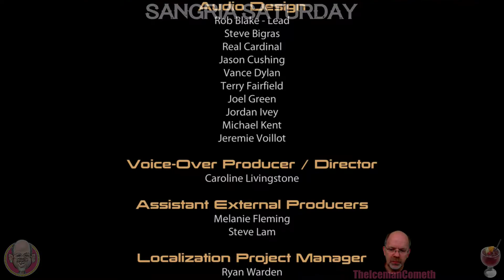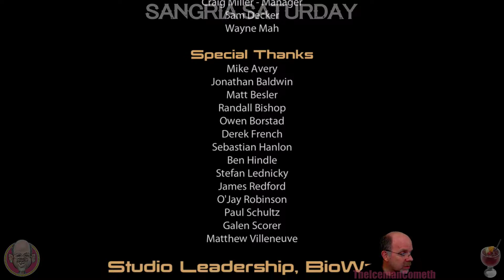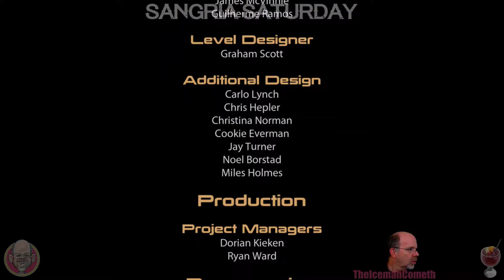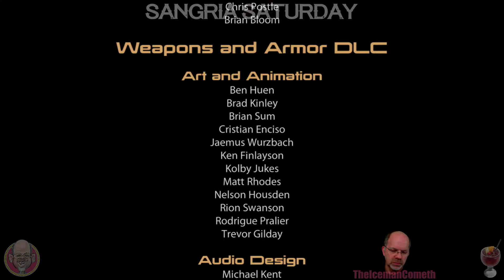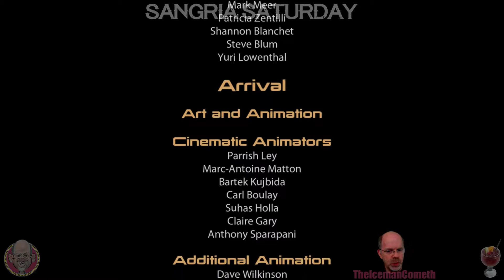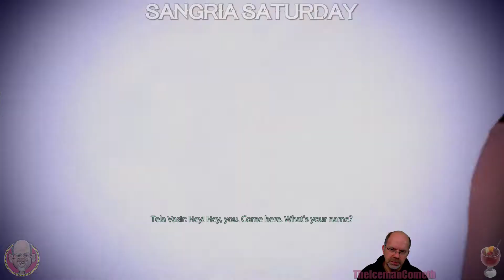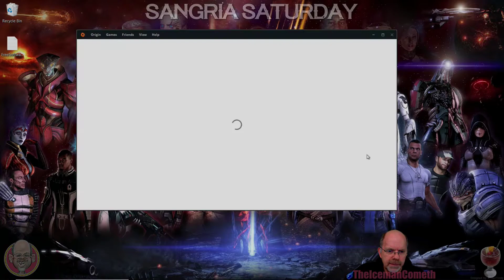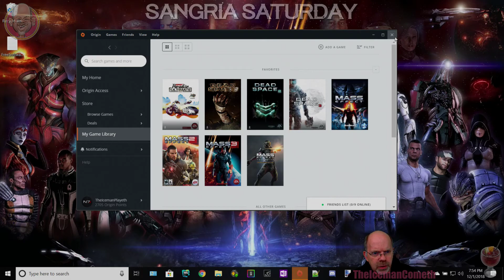Mass Effect 2 | Part 11: Omega 4 Relay, Suicide Mission, and Shadow Broker DLC | PC